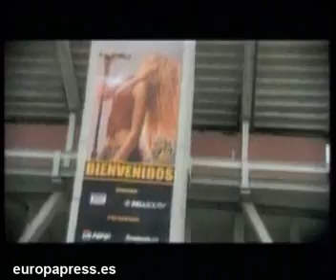Shakira aparecerá en 'Ugly Betty'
Son muchas las series que optan por la aparición de personajes famosos para aumentar su audiencia, pero si hay una que lo hace especialmente es 'Ugly Betty'. Shakira será la próxima famosa en la versión estadounidense de 'Betty la fea'.